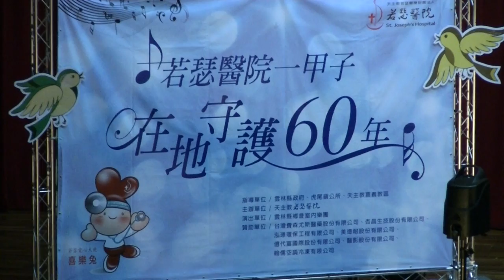20150117虎尾若瑟在地六十年慈善音樂會4